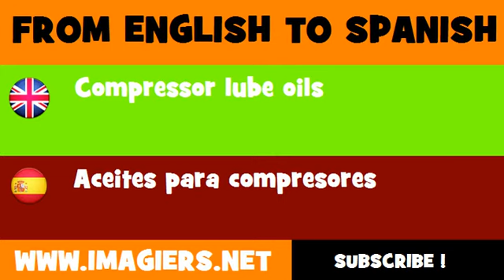ESPAÑOL = INGLÉS = Aceites para compresores